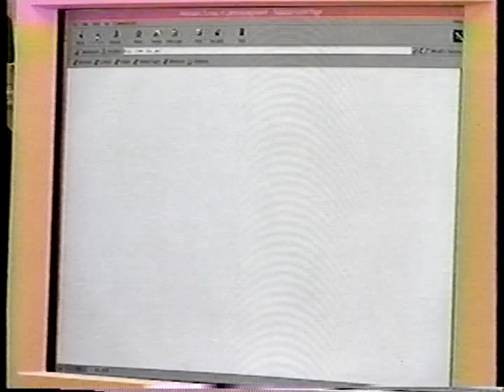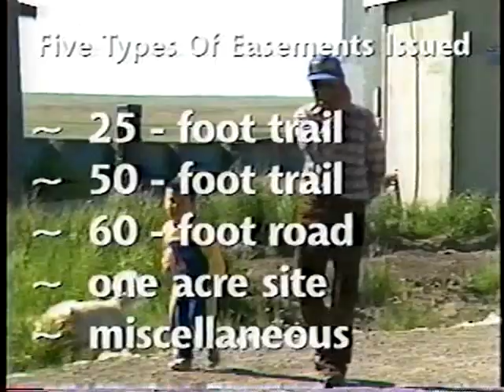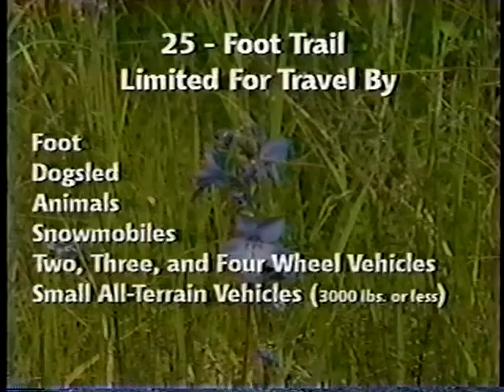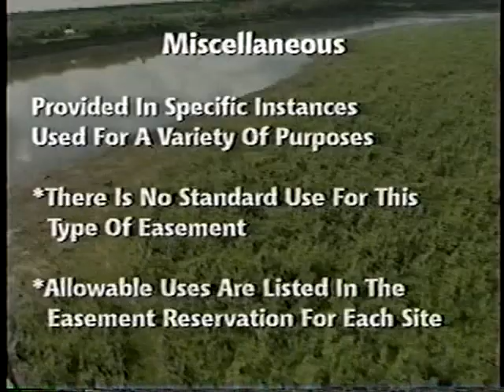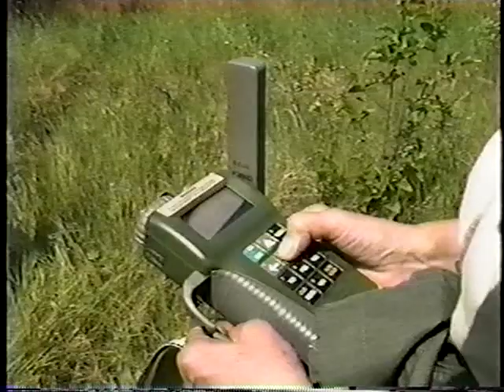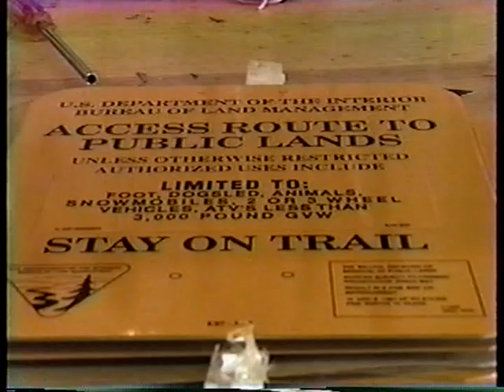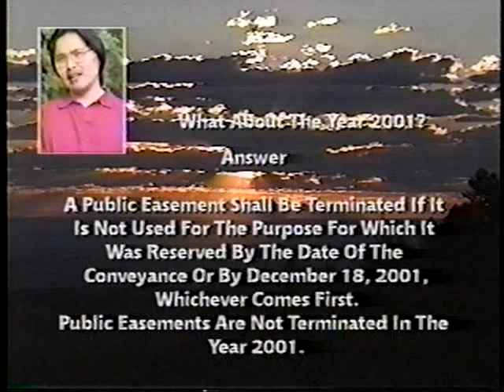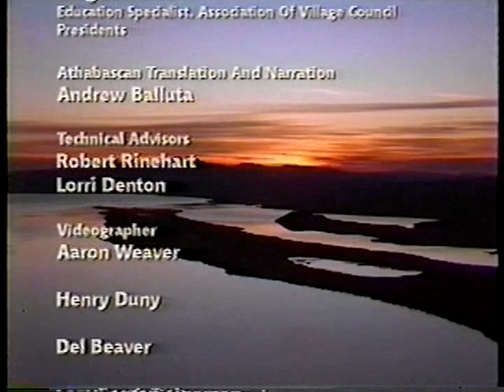Understanding 17b Easements August 1999 - Athabascan Language Translation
This video was produced in August 1999 and is translated to the Athabascan language by Andrew Balluta.